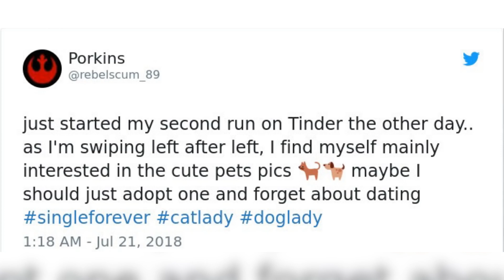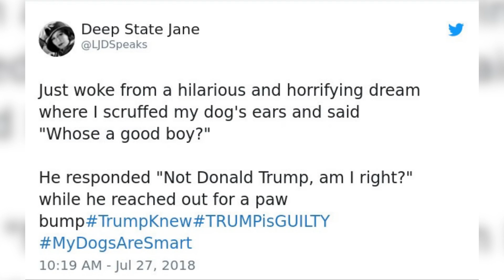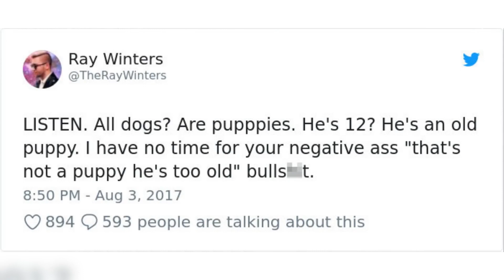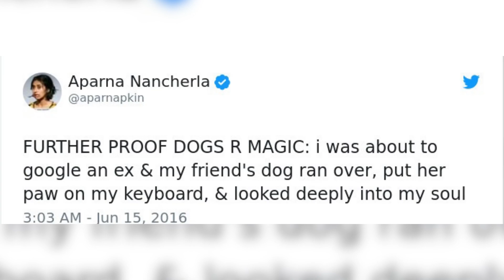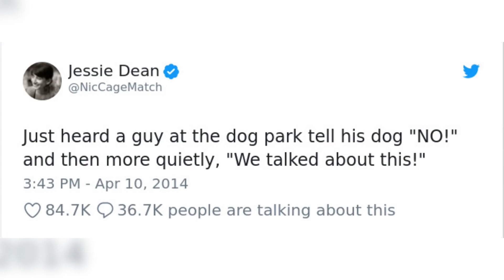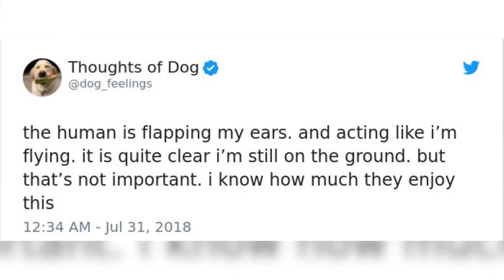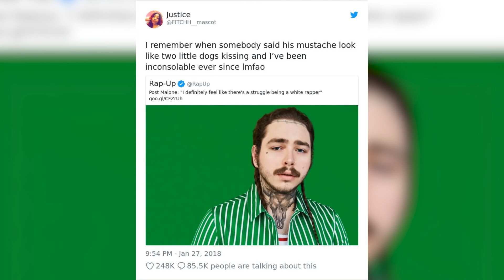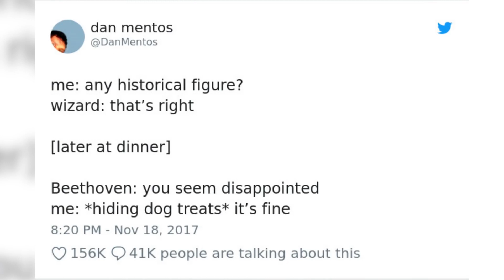Funny Dog Tweets Every Dog Owner Should See ASAP 2